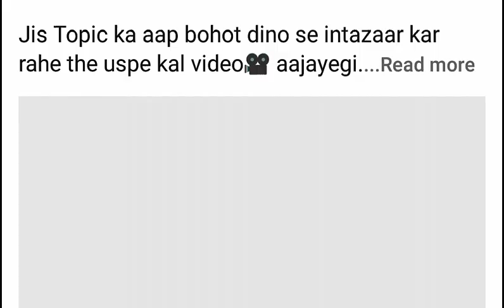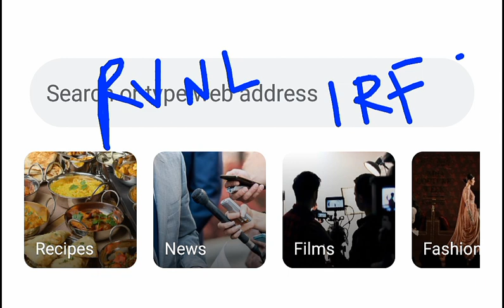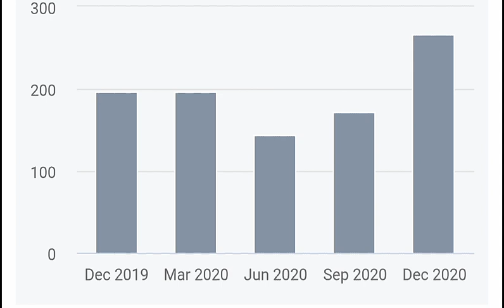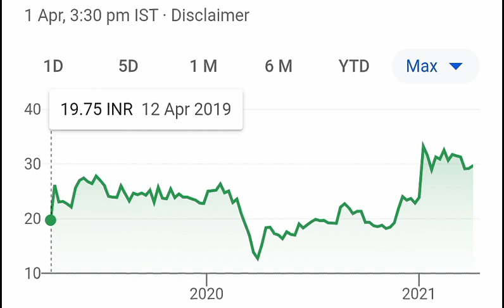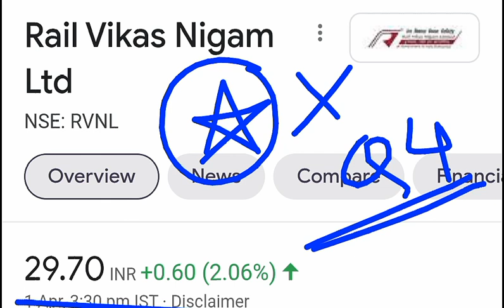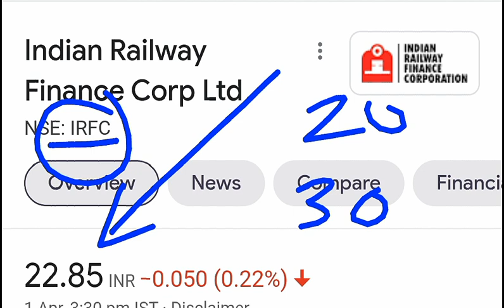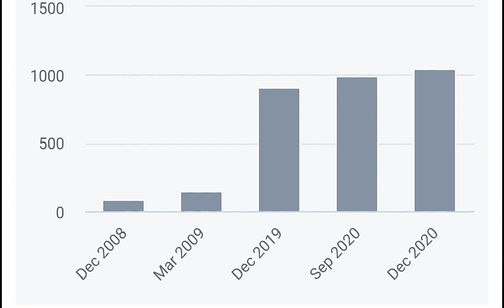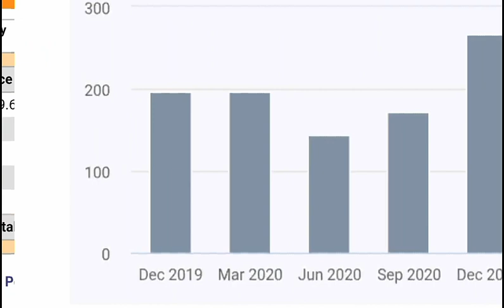RVNL (vs) IRFC ⚫ दोनों में से कोनसा खरीदू?💥 IRFC SHARE PRICE 🔥 RVNL SHARE PRICE ⚫ IRFC IPO ⚫ SMKC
TY :)

TOPIC COVERED :

1)  IRFC SHARE
2)  IRFC SHARE PRICE
3)  IRFC
4)  IRFC STOCK
5)  IRFC STOCK PRICE
6)  IRFC IPO
7)  IRFC BUY LEVEL
8)  IRFC TARGET
9)  IRFC RETURNS
10)  IRFC MULTIBAGGER STOCK
11)  RVNL SHARE
12)  RVNL SHARE PRICE
13)  RVNL
14)  RVNL STOCK
15)  RVNL STOCK PRICE
16)  RVNL IPO
17)  RVNL BUY LEVEL
18)  RVNL TARGET
19)  RVNL RETURNS
20)  RVNL MULTIBAGGER STOCK
21)  RVNL RESULT
22)  RVNL OFS
23)  RVNL NEWS
24)  IRFC LATEST NEWS
25)  RVNL SHARE NEWS
26)  IRFC SHARE NEWS
27)  IRFC VS RVNL
28)  RVNL VS IRFC
29)  SMKC
30)  INDIAN RAILWAY STOCK LIST
31)  INDIA RAILWAY STOCKS
32)  RVNL IRFC
33)  EQUITY